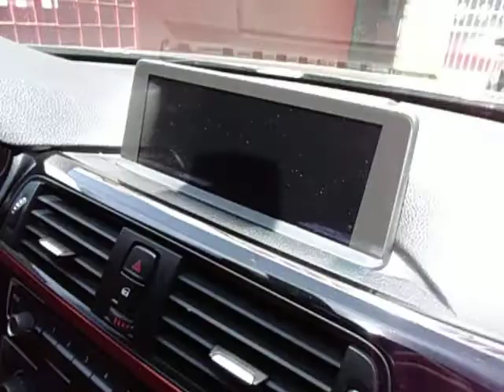BMW 328i Sport Line 2012